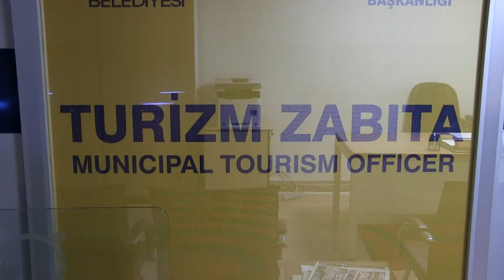Truzim Zabıtaları Yabancı Dil Öğreniyor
Ordu Büyükşehir Belediyesi Zabıta Daire Başkanlığı bünyesinde oluşturulan turizm zabıtası yabancı dil eğitimlerini tamamladı.